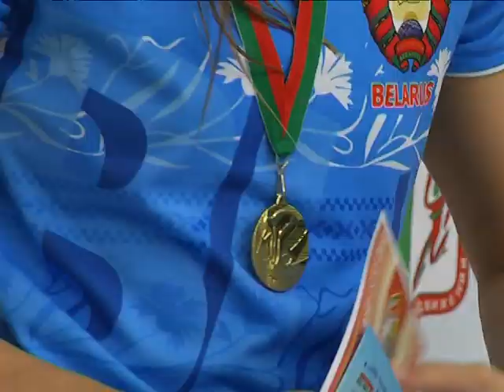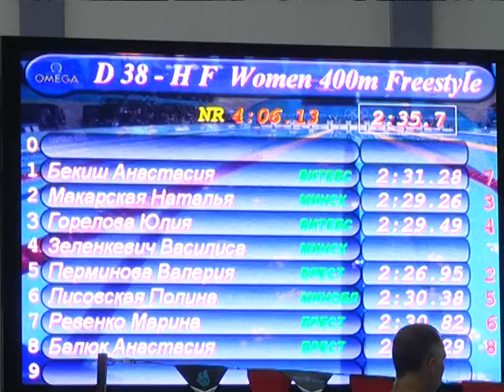2018-07-17 г. Брест. Чемпионат Беларуси на короткой воде. Новости на Буг-ТВ.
Летний соревновательный сезон у пловцов движется к своему экватору. Три дня в Брестском Дворце водных видов спорта свои лучшие секунды на короткой воде показывали спортсмены из Беларуси, а также России, Латвии, Азербайджана и Турции. Открытый чемпионат собрал сильнейших белорусских спортсменов: старт в Бресте – квалификационный и позволяет отобраться на декабрьский чемпионат мира в Китае.